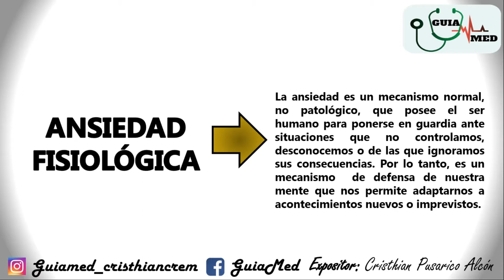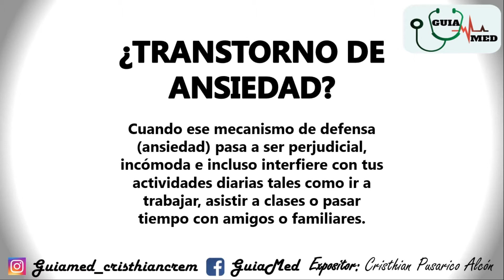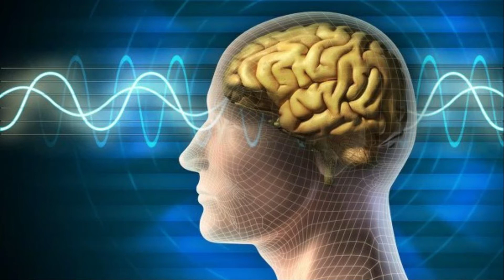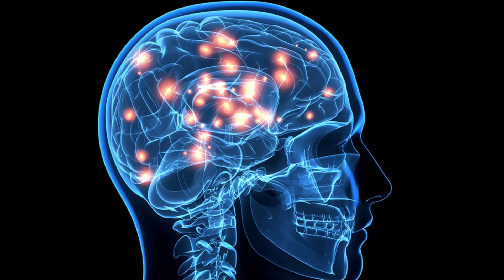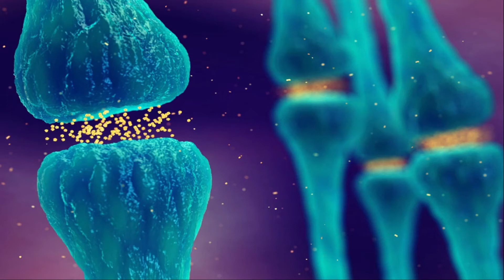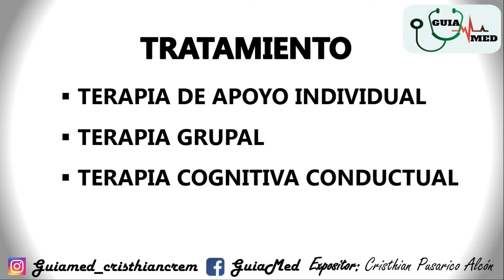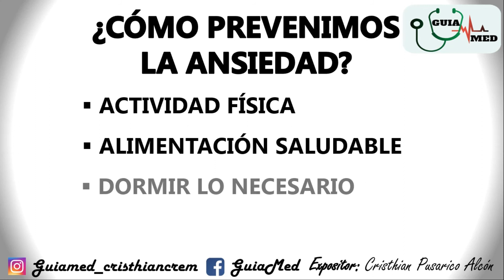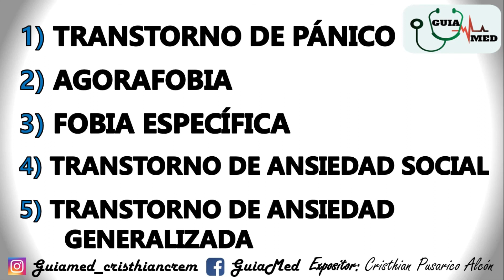ANSIEDAD QUÉ ES Y COMO TRATARLA | GuiaMed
ANSIEDAD QUÉ ES Y COMO TRATARLA
Hola muy buenos días a todos espero que se encuentren muy bien y con muchas ganas de aprender este bonito tema de la medicina ANSIEDAD QUÉ ES Y COMO TRATARLA a lo largo del vídeo veremos todos estos puntos:

1.-¿QUÉ ES LA ANSIEDAD?
2.-TIPOS DE ANSIEDAD
-ANSIEDAD FISIOLÓGICA
-ANSIEDAD PATOLÓGICA
3.-ANSIEDAD Y MIEDO DIFERENCIAS
4.-CAUSAS DEL TRASTORNO DE LA ANSIEDAD
5.-SÍNTOMAS DEL TRASTORNO DE LA ANSIEDAD
6.-TRATAMIENTO DEL TRASTORNO DE LA ANSIEDAD
6.-PREVENCIÓN DEL TRASTORNO DE LA ANSIEDAD
PARA OBTENER TU GUÍA SOLAMENTE HAZ CLICK EN UNO DE LOS ENLACES:
Si te gusto el vídeo no olvides darle me gusta, compártelo con tus amigos para que esta comunidad cresca enserio me ayudarías mucho también comenta en los comentarios de que te gustaría que realice un vídeo y como puedo mejorar para que nos beneficiemos juntos, y por ultimo no olvides suscribirte al canal para que puedas estar al tanto de los vídeos que subiré muy pronto.

-Cristhian Pusarico Alcon
Creador de el Proyecto GuiaMed

Bibliografía:

-ROBBINS Y COTRAN "PATOLOGÍA ESTRUCTURAL Y FUNCIONAL"
-HARRISON PRINCIPIOS DE MEDICINA INTERNA

-(NIVEL UNIVERSITARIO)